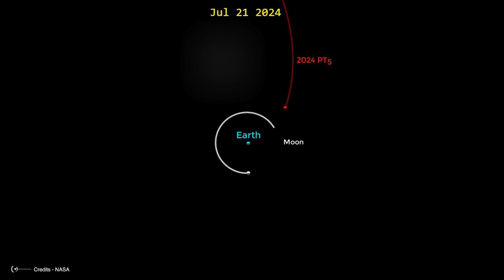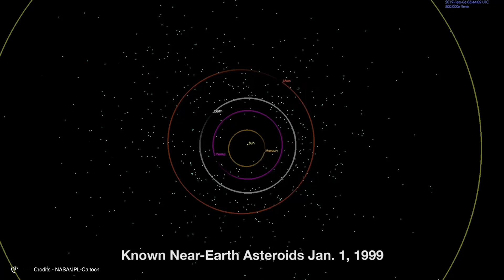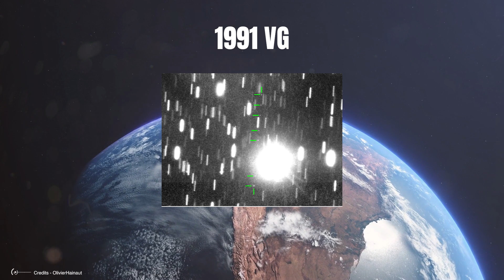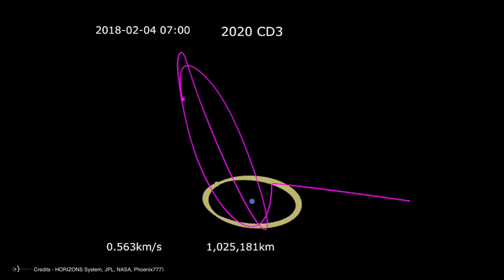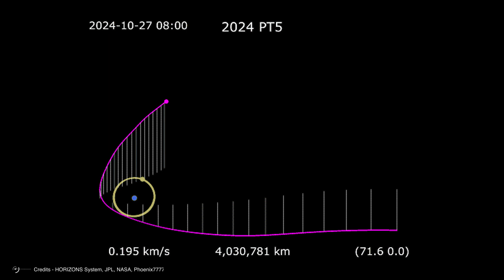Mystery Object: Is a Quasi-Moon Really Circling Earth?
Here we go again. Once more, our Earth will have a second Moon for a couple of months, a new natural satellite. Occasionally, an asteroid from more or less remote areas of our solar system approaches Earth on its journey and gets captured for a short period.

This is what will happen to 2024 PT5, the rather unromantic name of the future small Moon of Earth, which will enter our planet's area of interest on September 29 and accompany it for a couple of months until November 25.

No need to worry, it won't crash into our planet. The laws of celestial mechanics are very clear, and this small rocky body, just a few meters in diameter, has no chance of falling on our heads.

An extraordinary event? According to the media, it seems so... Almost everyone is excitedly saying, "Earth now has two moons!"

00:00 Intro
1:00 Asteroids are remnants
2:00 Neos Objects
3:40 Can We consider 2024 PT 5 a second moon?
4:40 Earth Satellites in the past
7:40 What Will  2024 PT 5 Do